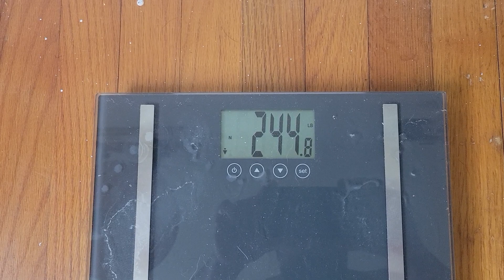5/8 The Spice Girl Diet weigh-in. 244.8 lbs.